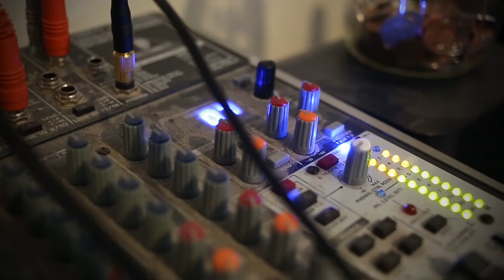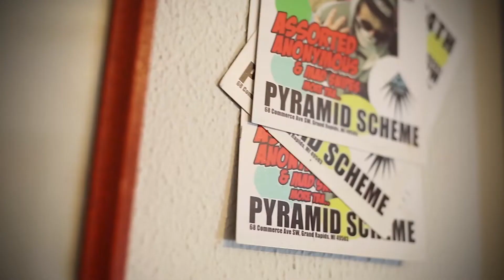OGOS Tribute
A short tribute to my right hand man OGOS. For within my music world and my personal world, you have influenced me more than any other.